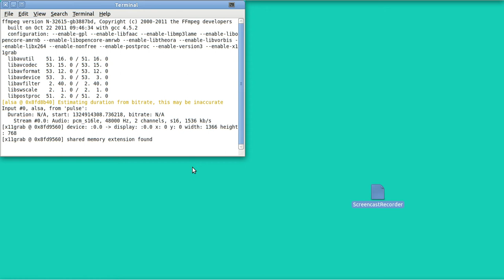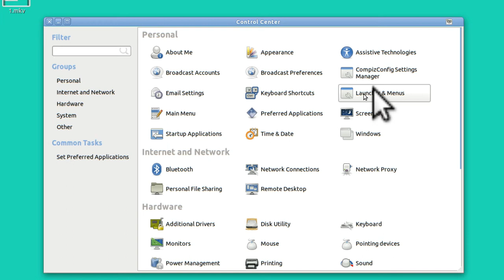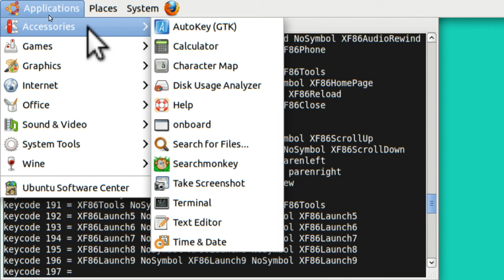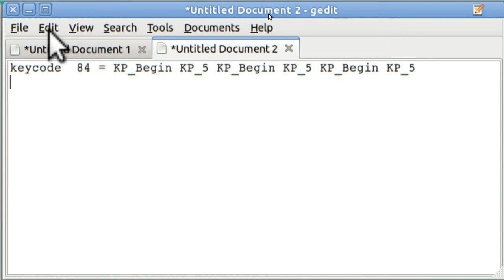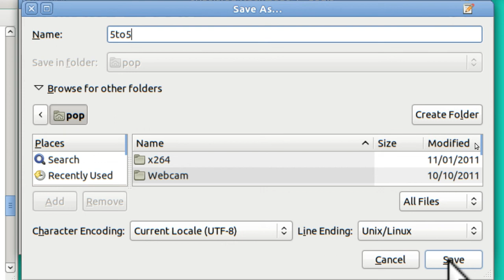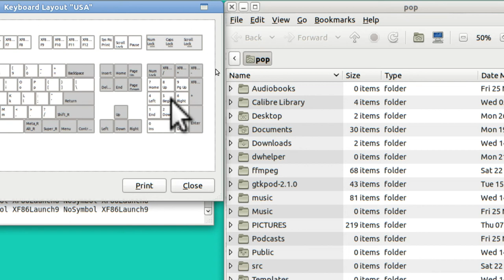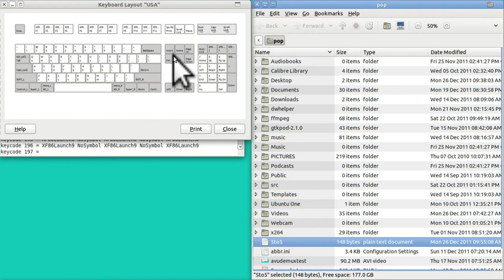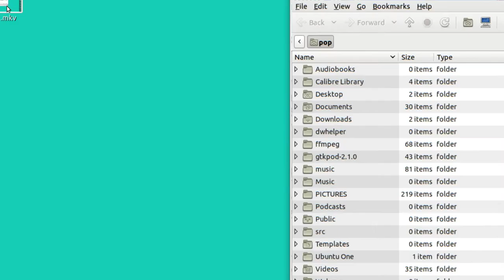Ubuntu Basics SWAP KEYS 2 swap L mouse click with any other key on keyboard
how to assign any key on the keyboard as a replacement for a noisy left mouse (or trackpad) click.  This is a 2-step process.  It first assigns the 5 at the center of the 10-key pad as a left mouse click.  Then (if you want) you can assign any other key on the keyboard instead of the 10-key's 5.  This is a temporary method using XMODMAP to remap the keys with a Gedit text file.  You must activate the text file as "executable".  There are 5 videos: SWAP KEYS 1 through 5